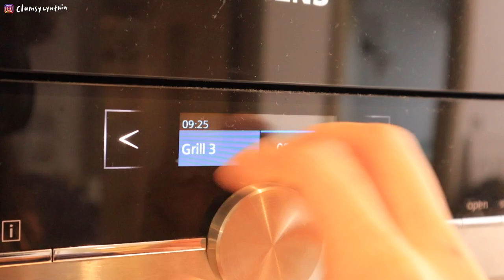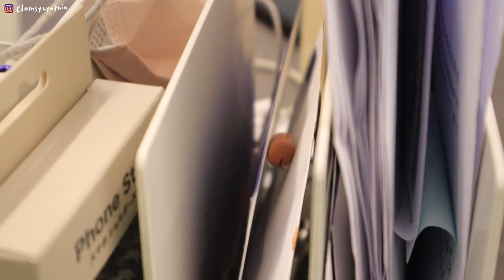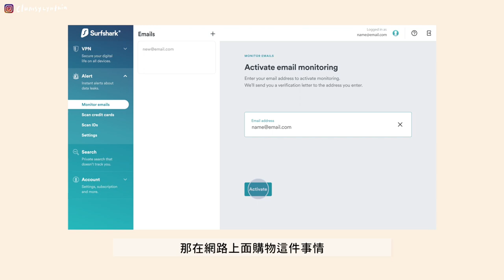VLOG | 我小小的願望被實現了啊啊啊! 熱烈歡迎office第一顆聖誕樹🎄/遲到一個月的狼狽慶生🎂/2022創作者聖誕party🎉/和六年沒聯繫的朋友重新connect的小確幸🤎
我小小的願望被實現了!!! 最愛holiday seasonnn🎄🎄🎄
從現在到2022至12月31日為止，用我的promo code: CLUMSY 就可以有85% off + 3 months free 唷～